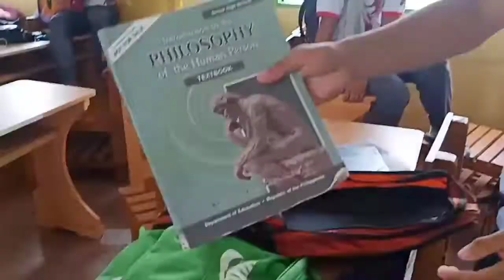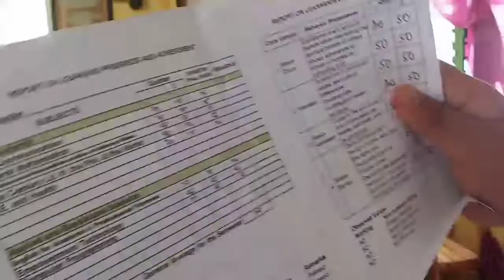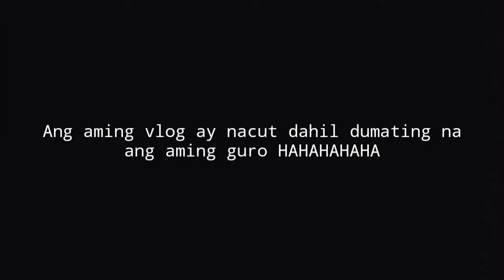KAVOVLOG#11 BAG RAID FT. TOXIC TV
Hill Ceasar Ian Daban
Like my page:
MGA VOVO